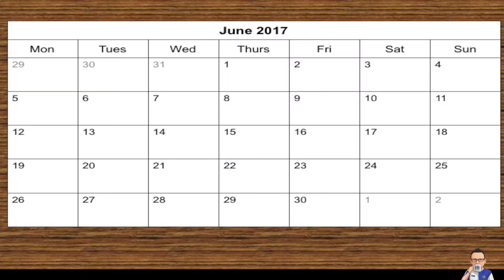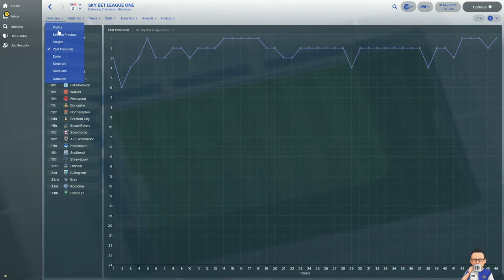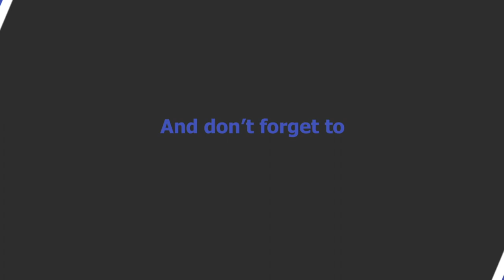Paul Ince and Blackburn Rovers 2017-18 ** Football Manager 2018 Experiment **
56% |||. 28.4K/50K

Stevie Wotsa

. 28% 7/25

I decided to recreate the season however with a different manager in charge. one from Blackburn Rovers past to see if they could match or even better eclipse the tally of points achieved by Mowbray this season.  In this short series we will revisit each of Blackburn Rovers past football managers from the Premier League era to see what they can achieve with the Blackburn Rovers squad of 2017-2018. In this video we bring back Paul Ince.